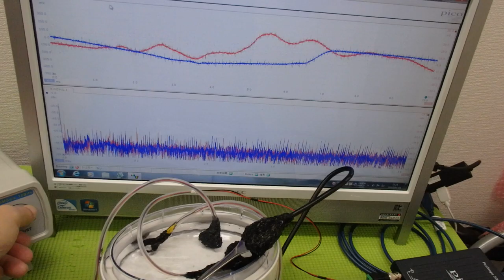‹メガヘルツ›の超音波発振制御技術 ultrasonic-labo